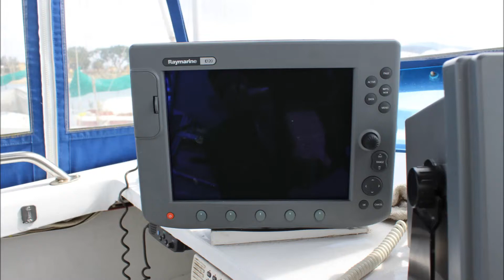1975 Luhrs 32 for sale by Academy Yacht Sales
Offered for sale by Academy Yacht Sales and Keenan Hirsh in San Diego

re-powered with Cummings Diesel engines this Luhrs is set up for fishing and diving. Her interior is accommodating with sleeping areas and a small galley.